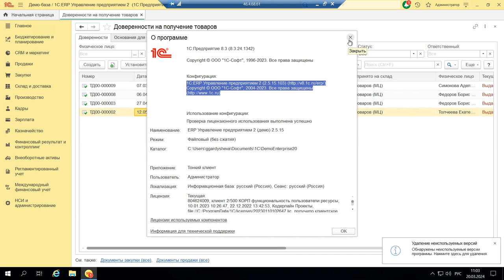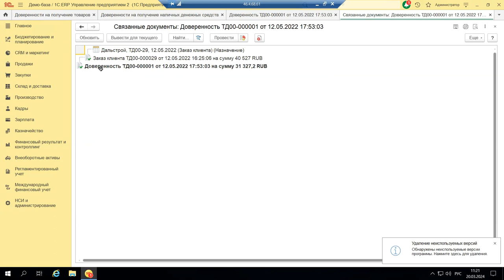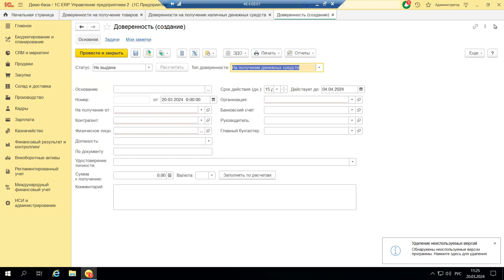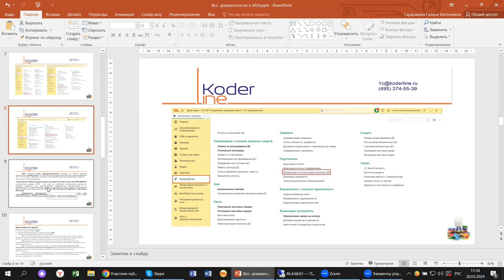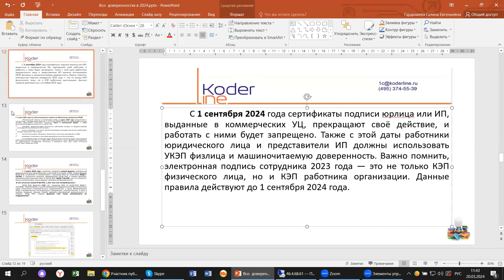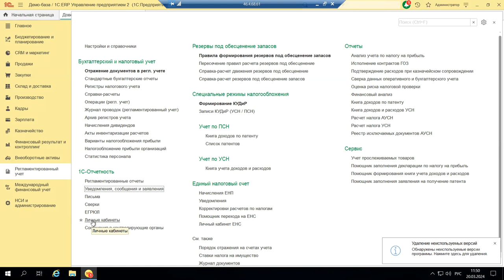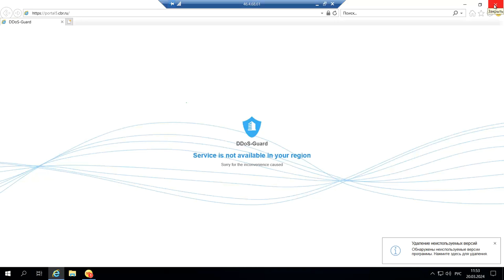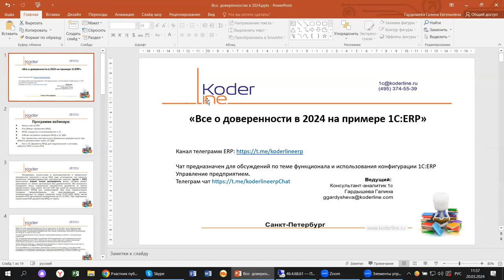Вебинар «Все о доверенностях в 2024 году на примере 1С:ERP»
Компания «Кодерлайн» провела вебинар «Все о доверенностях в 2024 году на примере 1С:ERP»

Описание
Приближается время сдачи годовых отчетов за 2023 год. Налогоплательщик вправе взаимодействовать с налоговыми органами через представителя (п. 1 ст. 29 НК РФ). Полномочия такого лица подтверждает доверенность. С 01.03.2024 уполномоченные представители отдельных налогоплательщиков при сдаче налоговой отчетности могут действовать только на основании электронной доверенности, подписанной электронной подписью доверителя (п. 3 ст. 29 НК РФ). И бухгалтерская, и налоговая отчетность, и документооборот за этот год претерпели много изменений, с которыми мы будем разбираться сегодня на примере 1С:ERP.

Программа
• Когда нужна КЭП

• Кто обязан применять МЧД

• МЧД: создание и использование в 1С

• Гибкая настройка проверки МЧД в 1С-ЭДО

• Как применять электронные и бумажные доверенности при обмене документами через 1С-ЭДО

• Как в 1С оформить МЧД для подключения к личному кабинету ФНС в части ЕНС